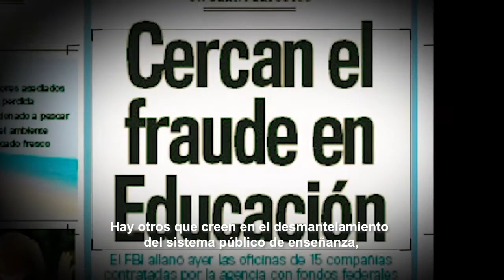Maestros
Yo creo en el magisterio, yo respeto el magisterio.